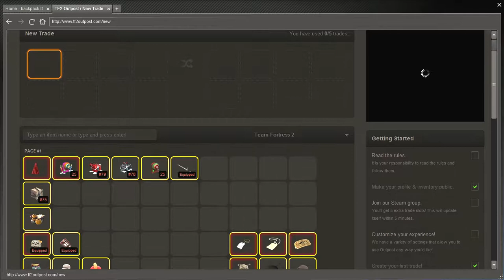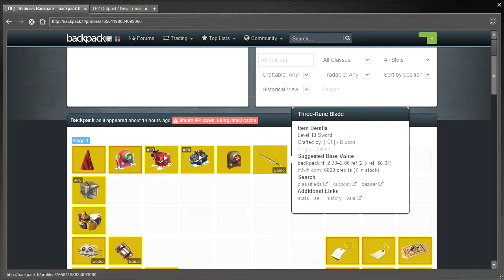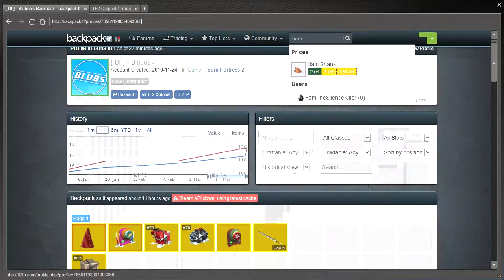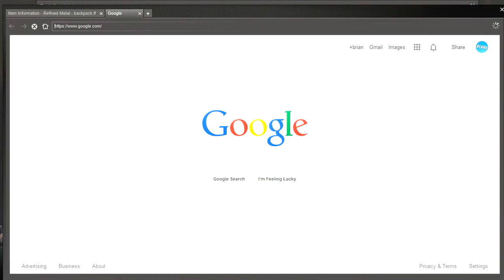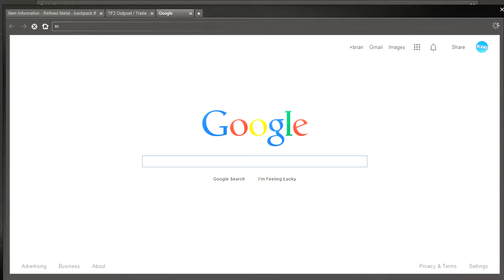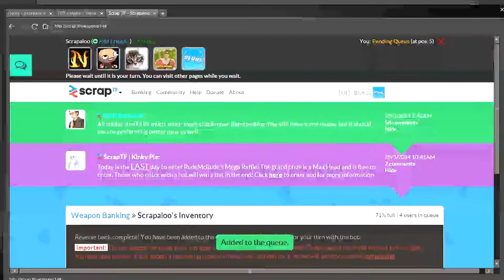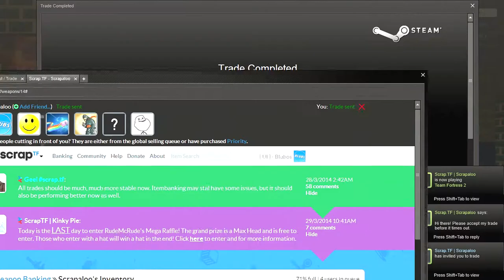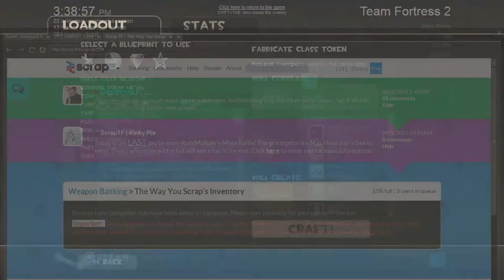NOTHING TO SOMETHING Part - 4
I had a lot of fun doing this series so I've decided to continue it hopefully you'll like it.